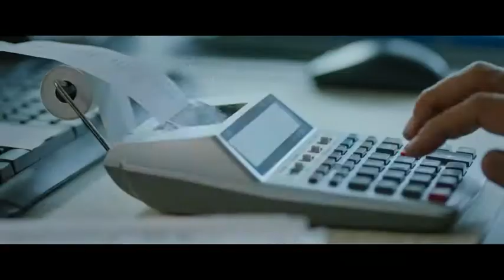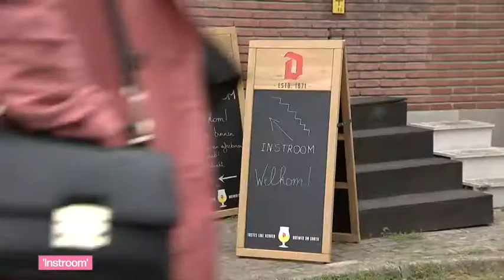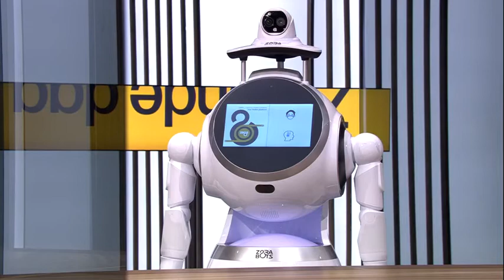VRT | De zevende dag - 27 juni 2021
00:33 Homorechten Hongarije
24:47 Vaccinaties
30:20 Zomerfestivals
41:37 Willy Sommers en Christoff
50:35 PFOS onderzoekscommissie
01:15:26 Belgian Cats
01:21:24 Rode Duivels
01:29:43 Mijn vader is een saucisse
01:40:58 'Instroom'
01:43:56 Linda De Win

De Hongaarse premier Orban kreeg op de Europese Top de wind van voren. Zijn wet die homorechten inperkt, lag zwaar onder vuur. “Dit is een achterlijke wet”, zei premier De Croo. De ambassadeur van Hongarije dr. Tamás Iván Kovács geeft uitleg in de studio. Aansluitend reageert vicepremier Petra De Sutter (Groen). De parlementaire onderzoekscommissie die het PFOS-schandaal tot op het bot wil uitspitten, is van start gegaan. Er is een agenda afgesproken, het eerste debat tussen commissieleden ziet u in de Zevende Dag. In onze studio: Hannes Anaf (Vooruit), Koen Daniëls (N-VA), Mieke Schauvlieghe (Groen) en Tinne Rombouts (CD&V). Tomorrowland gaat dus niet door. Pukkelpop wel, burgemeester van Hasselt Steven Vandeput (N-VA) kijkt blijkbaar anders aan tegen zo’n festival dan zijn collega’s in Boom en Rumst. Ook Gent Jazz en Jazz Midddelheim gaan door onder het motto ‘Back to Live’. Bertrand Flamang organiseert zijn festivals binnen het keurslijf van  de coronamaatregelen. De vaccinatiecentra draaien op volle toeren en vrijwilligers geven overal het beste van zichzelf. Hoe is het nu met hen? EK-weekend! De Rode Duivels staan voor hun match van de waarheid tegen Portugal. En de Belgian Cats kunnen basketgeschiedenis schrijven: halen ze de finale? Linda De Win verlaat de politieke arena. Hoe zag zij de politieke wereld veranderen de voorbije twee decennia? De eerste nieuwe Vlaamse film in de bioscopen: ‘Mijn vader is een saucisse’. Acteurs Johan Heldenbergh en Hilde De Baerdemaeker komen er over vertellen. Bekijk aflevering 21 van seizoen 2021 met VRT NU via de site of app.